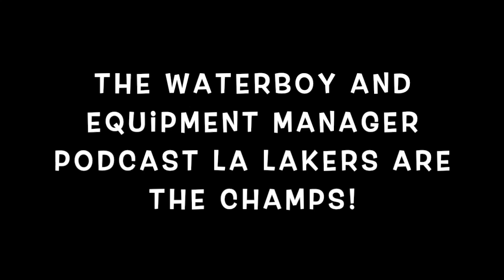WBEM THE LOS ANGELES LAKERS ARE NBA CHAMPIONS!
What the titles says! The LA Lakers are your 2019-20 NBA Champions! We talk about what this means to us as well as Laker fans. What this does for certain legacies? And what now? It's more of us just enjoying the moment. Ride the wave with us!